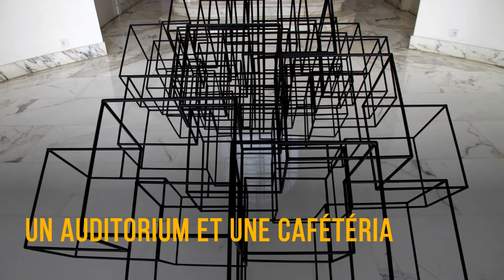À la découverte de la villa des Arts de Casablanca by Made In Casablanca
Made In Casablanca. Votre City-Guide de la ville de Casablanca.

La villa des Arts de Casablanca impressionne ses visiteurs dès l'entrée, avec son magnifique jardin. Premier musée d'art contemporain de la ville, l'institution a pour mission de conserver de riches collections composées de plus de 800 œuvres issues du fonds de la fondation ONA et d'accueillir des activités culturelles. Made in Casablanca vous offre une petite visite guidée de ce lieu culturel.